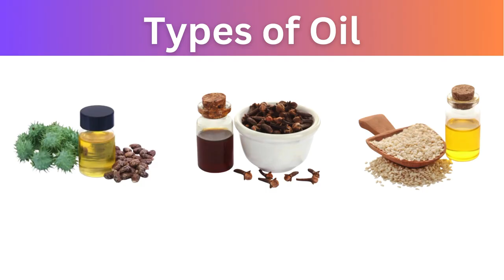Types of Oil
Kids Cartoon Education